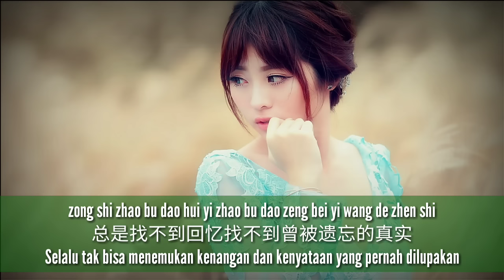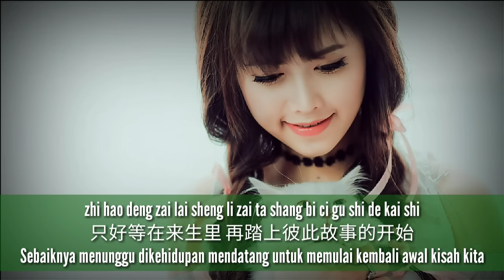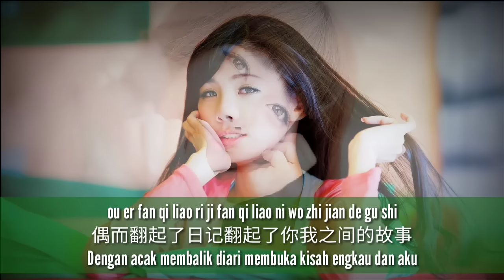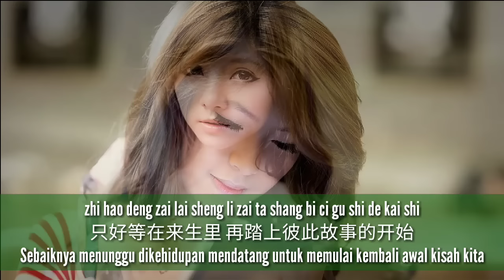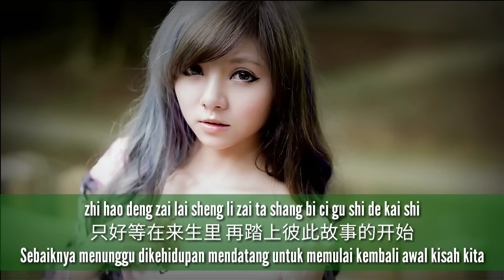Lai Sheng Yuan - Jodoh Kehidupan Mendatang - 来生缘 - 雨天 Yu Thian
Lai Sheng Yuan
来 生 缘
Jodoh Kehidupan Mendatang

xun xun mi mi zai wu sheng wu xi zhong xiao shi
寻寻觅觅在无声无息中消逝
Mencari-cari yang telah lenyap tanpa suara dan tanpa kabar

zong shi zhao bu dao hui yi zhao bu dao zeng bei yi wang de zhen shi
总是找不到回忆找不到曾被遗忘的真实
Selalu tak bisa menemukan kenangan dan kenyataan yang pernah dilupakan

yi sheng yi shi de guo qu ni yi dian yi de yi qi
一生一世的过去你一点一滴的遗弃
Kehidupan telah berlalu,kau sedikit demi sedikit terabaikan

tong ku tong bei tong xin tong hen tong shi qu ni
痛苦痛悲痛心痛恨痛失去你
Kepahitan,kesedihan,sakit hati,benci,sakitnya kehilangan dirimu

ye xu fen kai bu rong yi ye xu xiang qin xiang ai bu ke yi
也许分开不容易 也许相亲相爱不可以
Mungkin berpisah tidaklah mudah,mungkin tak boleh saling mencintai

tong ku tong bei tong xin tong hen tong shi zi ji
痛苦痛悲痛心痛恨痛失自己
Kepahitan,kesedihan,sakit hati,benci,sakitnya kehilangan diri sendiri

qing shen yuan qian bu de yi ni wo ye zhi dao qu zhen xi
情深缘浅不得意 你我也知道去珍惜
Cinta mendalam namun jodoh dangkal tak bisa diraih,kau dan aku juga tahu menghargainya

zhi hao deng zai lai sheng li zai ta shang bi ci gu shi de kai shi
只好等在来生里 再踏上彼此故事的开始
Sebaiknya menunggu dikehidupan mendatang untuk memulai kembali awal kisah kita

sheng sheng shi shi zai wu qiong wu jin de meng li
生生世世 在无穷无尽的梦里
Lingkaran kehidupan dalam mimpi yang tiada akhir

ou er fan qi liao ri ji fan qi liao ni wo zhi jian de gu shi
偶而翻起了日记翻起了你我之间的故事
Dengan acak membalik diari membuka kisah engkau dan aku

yi duan yi duan de hui yi yi jing mei you yi yi
一段一段的回 忆回忆已经没有意义
Sepotong sepenggal kenangan yang sudah tidak berarti lagi